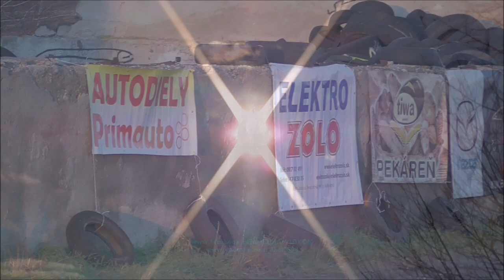Vincze Csaba /LADA VFTS/ Dolná Strehová RALLY-SHOW (2019.12.26.)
VERSENYZŐI FILM
Video & Vágó By CZINEGE LÁSZLÓ
(KÖSZÖNET: Balogh István,Bozó Dávid,Cipo,Zola Foto)